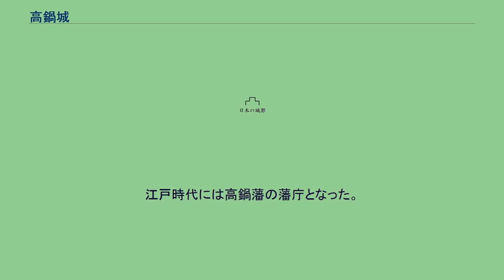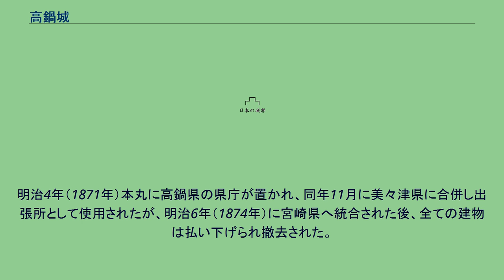高鍋城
高鍋城（たかなべじょう）は宮崎県児湯郡高鍋町にあった平山城。
別名を舞鶴城。
旧名は財部城（たからべじょう）といった。
伊東四十八城の一つ。
江戸時代には高鍋藩の藩庁となった。
城跡は1939年（昭和14年）に国の風致地区に指定、1977年（昭和52年）3月に高鍋町指定史跡に指定され、1983年（昭和58年）には「日向百景」に選ばれている。
現在は舞鶴公園として整備されている。
城跡に見られるような縄張りとなったのは慶長12年（1607年）である。
城は山の東側にあり、大手門から三の丸、岩坂門をくぐり二の丸、その先の石段を昇って長峰門をくぐると、山の中腹に本丸および本丸御殿があった。
堀は県内で唯一水が張られたものである。
本丸の上、詰の丸に天守に相当する三階櫓があったが、江戸中期に取り壊されたとされる。
これまでの三階櫓推定地における発掘調査では、礎石や石列などが検出されているものの、櫓の実在を確定できる遺構は発見されていない。
高鍋城はかつて財部城（たからべじょう）と呼ばれ、平安時代末期に宇佐八幡宮の神官の出で、日向の豪族となった土持氏によって築かれたといわれる古城である。
土持氏は室町時代までこの地に勢力を張ったが、戦国時代になると、日向に勢力を伸ばしてきた伊東氏の所領となった。
長禄元年（1457年）7月に、都於郡城主の伊東祐堯が大軍をもって城を攻撃。
土持景綱の軍は敗退し、財部城をはじめとした高城、日知屋城など合計10の城が伊東氏に帰属する。
財部城は落合民部少輔（名も含め代々世襲）が治めることとなった。
天正3年（1575年）、この当時の落合民部少輔の子・落合丹後守ら若衆36人が、木崎原の戦いで没した伊東祐安および、その嫡男・伊東祐次の跡目問題で、伊東義祐の寵臣・伊東帰雲斎の専横が原因で反乱に至り（反乱時は34人）、その果てに殺される事件が発生する。
この事件が元で、落合民部少輔は帰雲斎を深く恨むようになり、天正5年（1577年）に伊東義祐が一時的に豊後に退去する際に、落合は島津氏に寝返り、財部城は島津氏の城に帰して川上忠智が城主として差遣される。
天正15年（1587年）の豊臣秀吉による九州征伐以後、筑前秋月城主であった秋月種実が移封され、城も秋月氏のものとなる。
秋月氏は当初、櫛間城（宮崎県串間市）を居城としていたが、慶長9年（1604年）に次代・秋月種長により財部城に居城を移し、そのまま幕末に至る。
慶長12年（1607年）に大幅な改修工事がなされ、このときに三階櫓などを築いている。
さらに、秋月種信のときに寛文9年（1669年）から延宝6年（1678年）にかけて堀、大手門などの城門、本丸御殿などを建設した。
その間の延宝元年（1673年）に、「財部城」から「高鍋城」に名を改めた。
明治4年（1871年）本丸に高鍋県の県庁が置かれ、同年11月に美々津県に合併し出張所として使用されたが、明治6年（1874年）に宮崎県へ統合された後、全ての建物は払い下げられ撤去された。